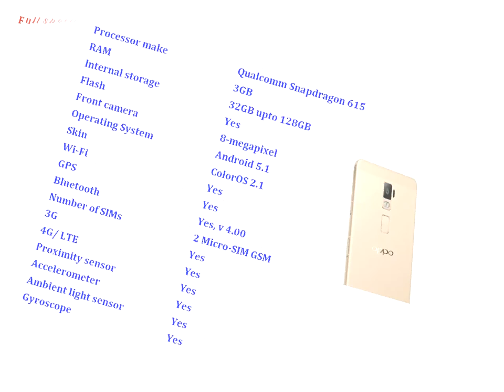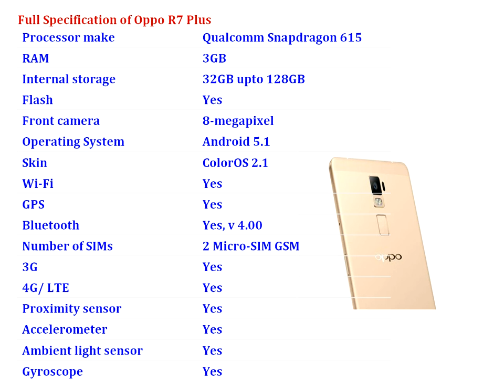Oppo R7 Plus (6 inch/13 MP/3GB/32GB/Lollipop) Phone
Oppo R7 Plus smartphone comes with 6.00-inch display, 1GHz octa-core, 3GB RAM, 13-megapixel, 32GB, Android 5.1..